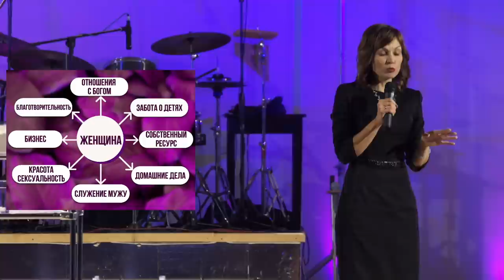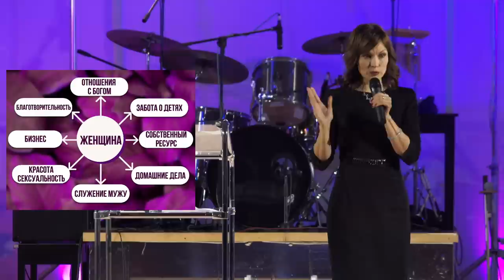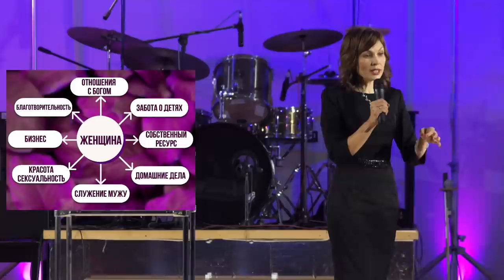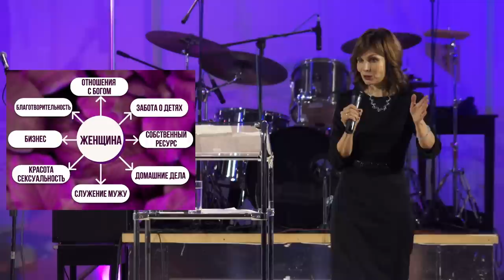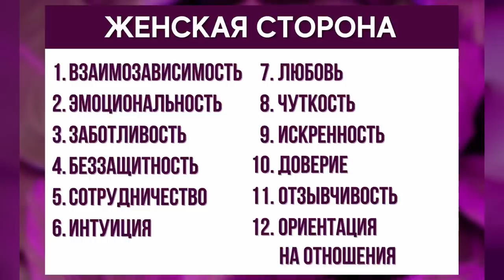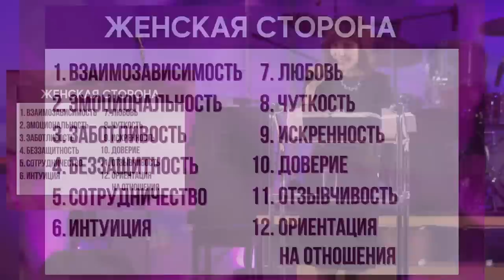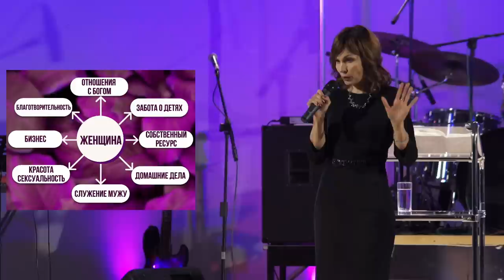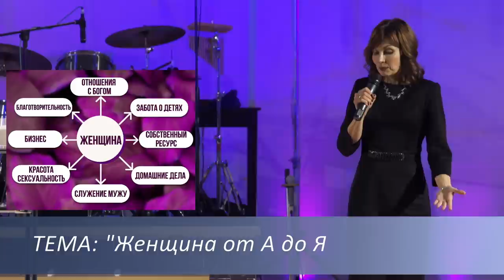Диана Судакова | Женщина от А до Я | Проповедь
В эпоху тотальной загруженности женщине очень сложно совместить личные отношения и рабочие обязанности. Если раньше она занималась, в основном, мужем, детьми и хозяйством, и этого было достаточно для того, чтобы состояться как женщина, то сегодня от неё требуется намного больше.

Современная женщина нуждается в личной самореализации, хочет быть красивой и привлекательной, старается заботиться о своём здоровье, зачастую она занимается благотворительностью и служением Богу. При этом, важно, чтобы у неё оставались силы на саму себя, на отдых и расслабление.

Как же совместить все эти роли и возможно ли это?

Смотрите первую проповедь женской конференции «Пробуждение женственности» от Дианы Судаковой – «Женщина от А до Я»!

Вы можете поддержать нас финансово, сделав пожертвование через наш сайт по ссылке

Дорогие друзья!